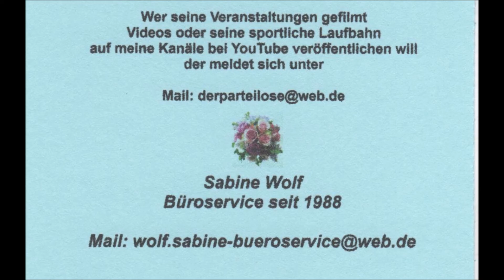Mallorca * Paguera * Hotel Valentin Reina * Vintage duo * 1. Video * 26.05.2019